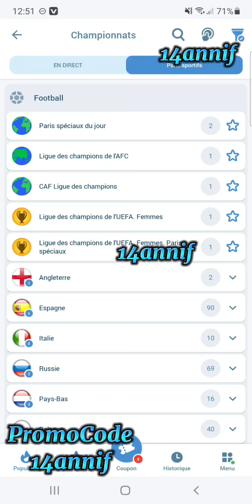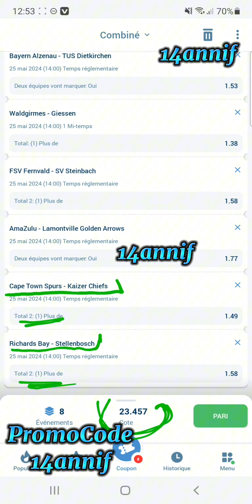Pronostics Journaliers N°4 du 25_05 Pronostics Football ⚽⚽⚽ Pronostics Football ⚽⚽⚽ Pronos Foot ⚽⚽⚽